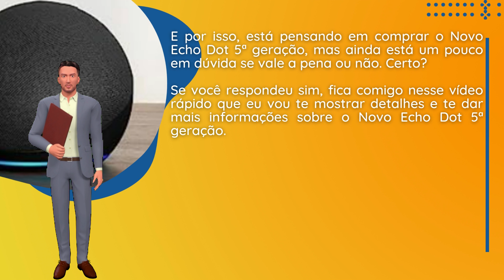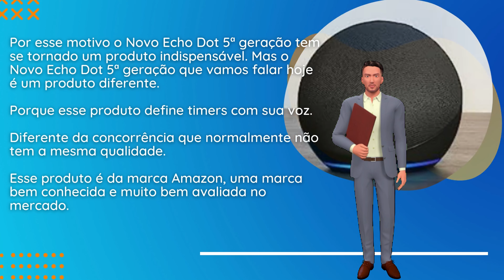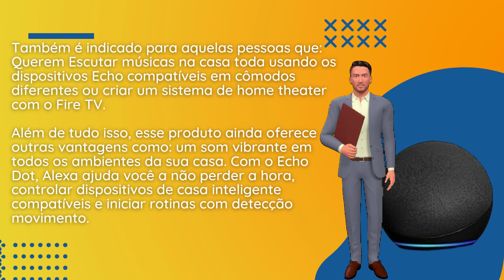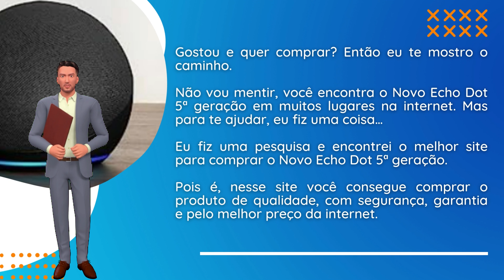Novo Echo Dot 5ª geração | O Echo Dot com o melhor som já lançado | Cor Preta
Novo Echo Dot 5ª geração | O Echo Dot com o melhor som já lançado | Cor Preta FUNCIONA? É BOM? VALE A PENA?

🔊 Preparados para uma experiência sonora incrível? Apresentamos o Novo Echo Dot 5ª Geração na elegante cor preta! 🔊

Se você é um amante da música e da tecnologia, este é o vídeo que você estava esperando. O Echo Dot de quinta geração chegou para elevar sua experiência auditiva a um nível totalmente novo. Com um design aprimorado e recursos de áudio de alta qualidade, este Echo Dot é a escolha definitiva para quem busca um som incrível em um pacote compacto.

🎵 Principais Destaques:

Som Excepcional: Aprecie um áudio nítido e potente que preenche qualquer ambiente.
Design Sofisticado: A cor preta elegante se adapta a qualquer decoração.
Controle por Voz: Use a Alexa para tocar música, responder perguntas e controlar dispositivos inteligentes.
Conectividade Simples: Configure e sincronize facilmente com seus dispositivos favoritos.
Entretenimento sem Fim: Transmita músicas, podcasts, notícias e muito mais.
Neste vídeo, vamos desembalar e mostrar todas as incríveis funcionalidades do Novo Echo Dot. Você verá como é fácil configurá-lo e começar a aproveitar a qualidade de som impressionante que ele oferece. Além disso, mostraremos como a Alexa pode tornar sua vida mais conveniente com comandos de voz simples.

Se você está pronto para elevar sua experiência de áudio e entrar no mundo da assistência virtual, não perca este vídeo! Deixe-nos saber nos comentários o que você mais gostou no Novo Echo Dot 5ª Geração e como planeja usá-lo em sua vida cotidiana.

A revolução sonora está aqui com o Novo Echo Dot 5ª Geração na cor preta! 🎶🖤